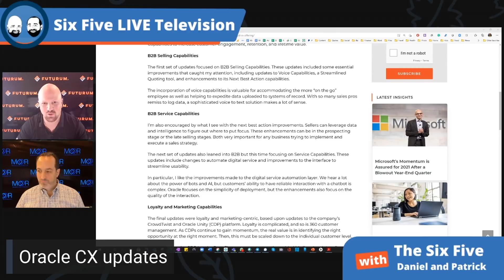Oracle CX Updates - Six Five Podcast - Episode 66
Oracle CX Updates